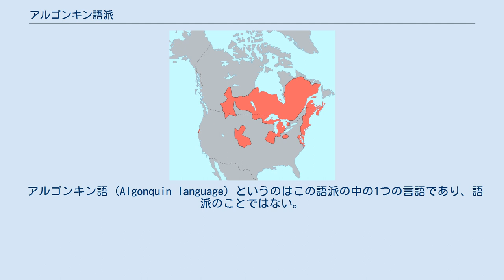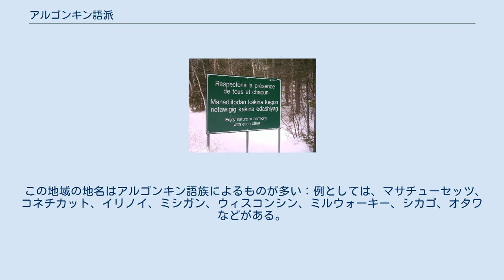アルゴンキン語派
アルゴンキン語派（アルゴンキンごは、またはアルゴンキアン語派、英: Algonquian languages）は、アルギック語族に属し、アメリカ・インディアンのアルゴンキン族によって話される語派である。
アメリカ合衆国北部およびカナダの、ロッキー山脈から東海岸に至るまでの広い範囲で話されていた。
共通の祖語から発展したと考えられており、祖語は（場所はわからないが）少なくとも3千年前に話されていたとされる。
 アルゴンキン語 (Algonquin language) というのはこの語派の中の1つの言語であり、語派のことではない。
 アルゴンキン諸語は、大きく大平原・中央・東部の3語群に分けられ、さらに27ほどの言語（それぞれ多くの方言を含む）に分けられているが、分類に関しては議論がある。
 A. 中央・平原語群 アルゴンキン語による看板表記（カナダ） B. 東部アルゴンキン語群（Eastern） ケベックにおける、10の方言を含む分布図 アルゴンキン諸語は典型的な複総合的言語である：つまり、他の多くの言語では単語数個からなる文で表現される内容を、1つの動詞で表すことができる。
また3人称は少なくとも2つに分けられ、これにより談話で話題となっている中心的人物（たち）が明示される。
 エドワード・サピアやレナード・ブルームフィールドによる研究が特に有名である。
白人による同化政策である「インディアン寄宿学校」による英語教育の強制により、多くの言語が絶滅に瀕しており、すでに絶滅したものもある。
 この地域の地名はアルゴンキン語族によるものが多い：例としては、マサチューセッツ、コネチカット、イリノイ、ミシガン、ウィスコンシン、ミルウォーキー、シカゴ、オタワなどがある。
 ほか